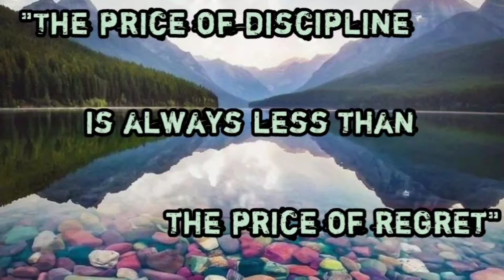The price of discipline is always less than the price of regret./ Motivational Quotes